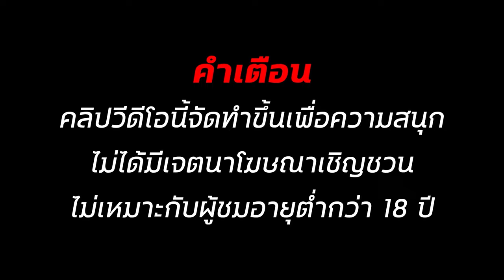สล็อตเว็บตรง สล็อตแตกง่าย สล็อตทุนน้อย สล็อต2024 สล็อตวอเลท สล็อต